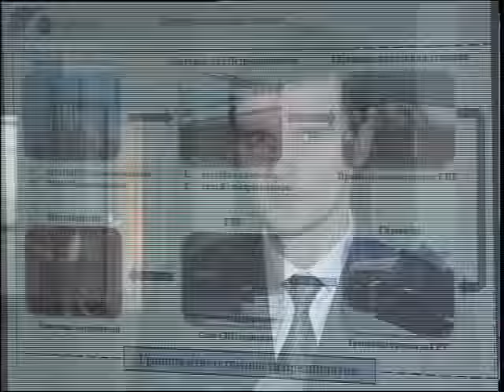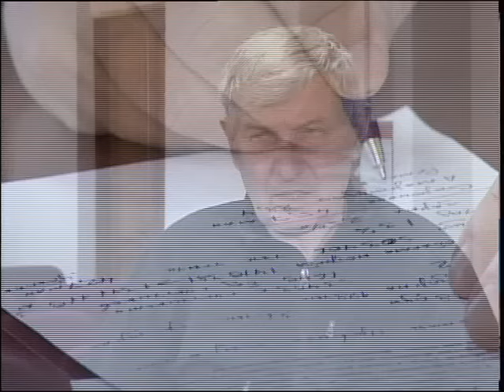рус Газ публичные слушания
В Петропавловске могут повысить стоимость голубого топлива сразу на 30 процентов! Но это только в том случае, если в антимонопольном ведомстве заявку компании Горгаз удовлетворят в полном объеме. Тогда платить за кубометр голубого топлива петропавловцы будут на 128 тенге больше. Моя коллега Кристина Горбаченко побывала на публичных слушаниях, узнала аргументы монополиста и претензии потребителей.